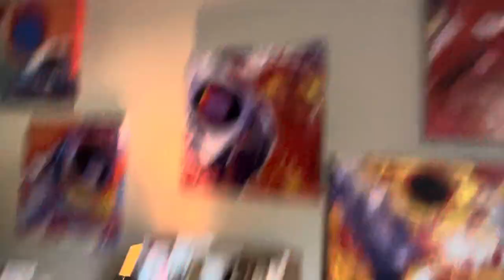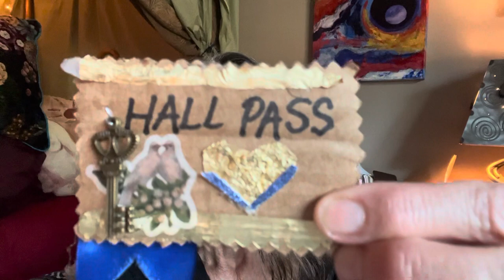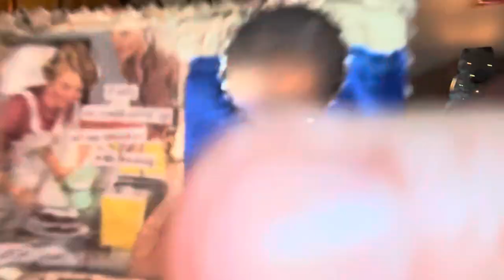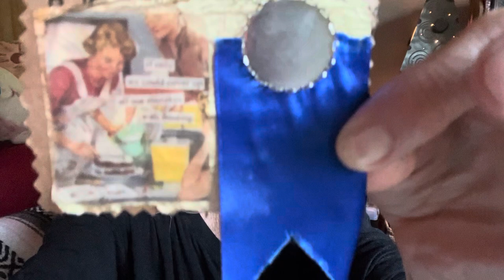Give yourself permission to be yourself: A HALL PASS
Monologue on discovering your true nature and healing your past trauma.